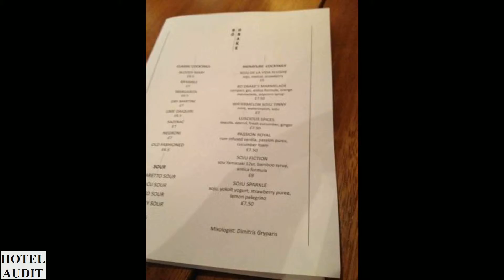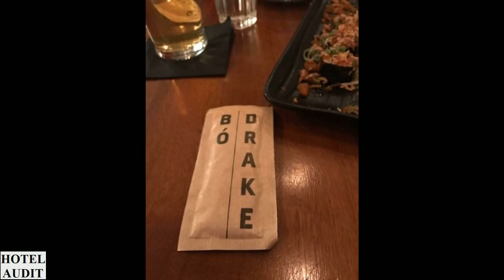Великобритания Лондон - Bo Drake_1 Hotel Audit Отель Аудит.mp4